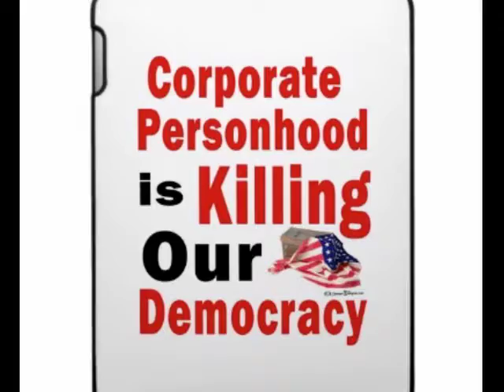Corporations and the Future of Democracy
The US prides itself on the strength of its democratic institutions and considers itself a leader in the promotion of democratic values around the globe. But can we consistently maintain this self-image in the face of the growing power of corporations? How are capitalism and globalization subverting the interests of democracy at home and abroad? Does the problem stem from fundamental inconsistencies between global capitalism and national democracy? Can regulations provide a solution, and if so, who has the authority to create and enforce these regulations? John and Ken welcome former US Senator Russell Feingold, author of "While America Sleeps: A Wake-up Call for the Post-9/11 Era", for a program recorded live on the Stanford campus.